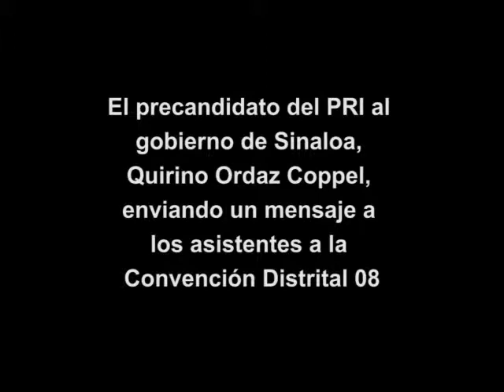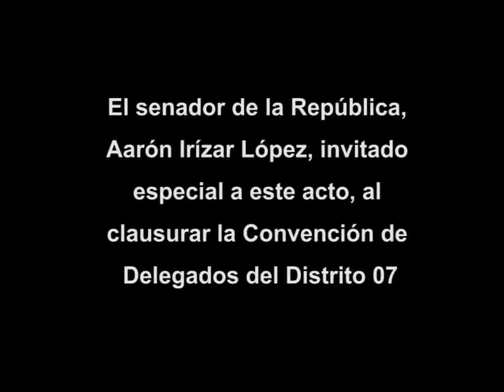-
Con fórmulas exitosas, echadas para adelante y surgidas de la unidad “nadie va a parar al PRI” en lo que será la lucha por un mejor Sinaloa, afirmó el pre candidato del PRI al Gobierno de Sinaloa, Quirino Ordaz Coppel al atestiguar la elección de los candidatos a diputados locales por los distritos 08 y 07 en Guasave, Feliciano Valle Sandoval y José Menchaca López.

CLAUSURA EL SENADOR AARÓN IRÍZAR CONVENCIÓN DE DELEGADOS DEL DISTRITO 07
Correspondió al senador de la República, Aarón Irízar López, clausurar los trabajos de la Convención Distrital 07, celebrada en el municipio de Guasave, a la cual asistió como invitado especial de los candidatos priistas.